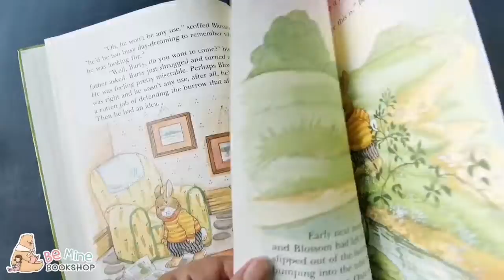║𝐇𝐨𝐮𝐬𝐞 𝐇𝐮𝐧𝐭𝐢𝐧𝐠 (𝐓𝐡𝐞 𝐁𝐨𝐛-𝐚-𝐥𝐨𝐧𝐠 𝐛𝐮𝐧𝐧𝐢𝐞𝐬)║